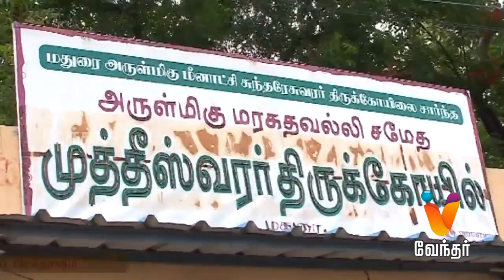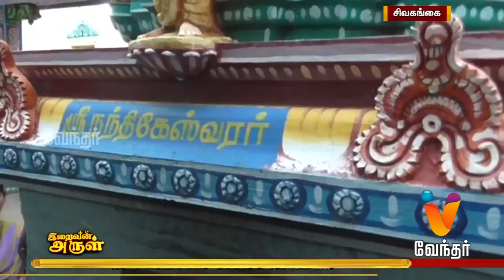Iraivan Arul - ஆன்மிக நிகழ்வுகளின் தொகுப்பு (22/06/2017)